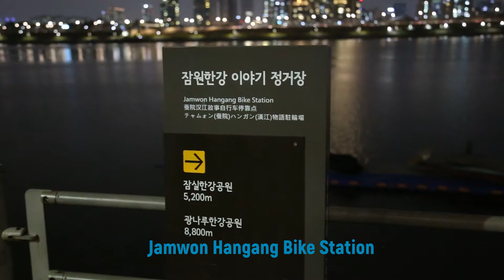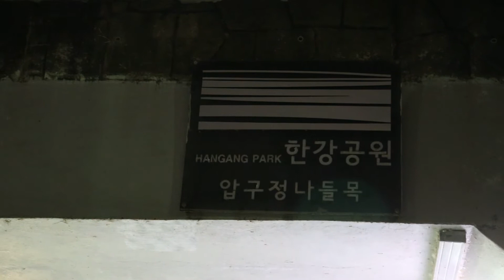Walk around Seoul: Hangkang Night View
Night walk by Han River in Gangnam. You can see this entrance 5 mins walk from Apgujung Romedo Station #1